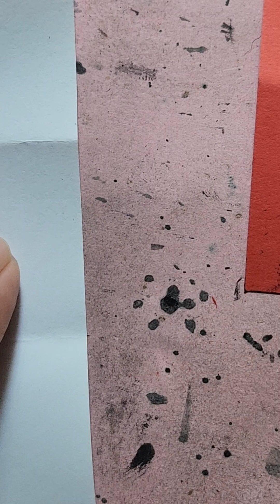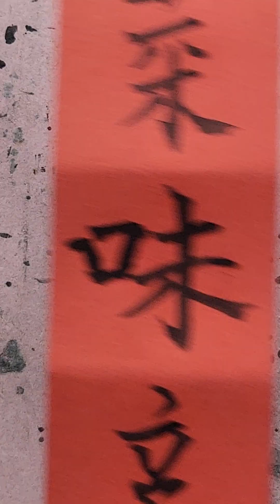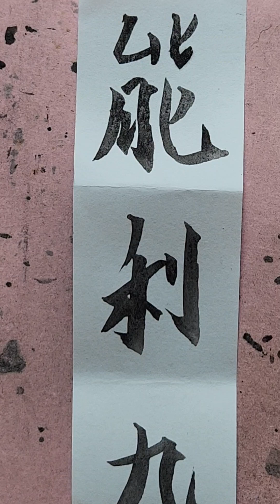@ Giới Thái / Thọ Thế Bảo Nguyên b/ Hướng dẫn viết chử Nho trong Đông y